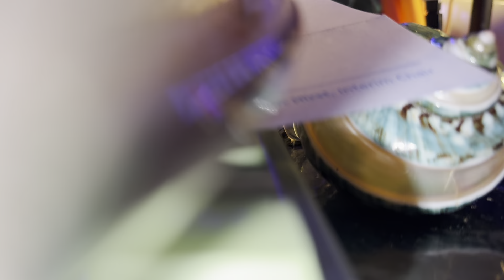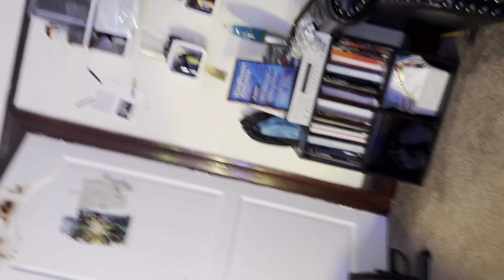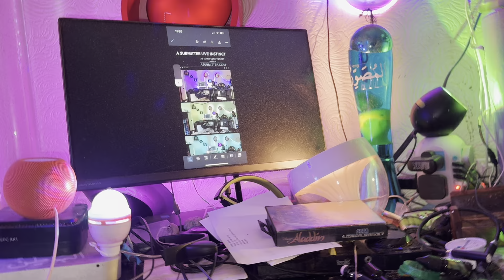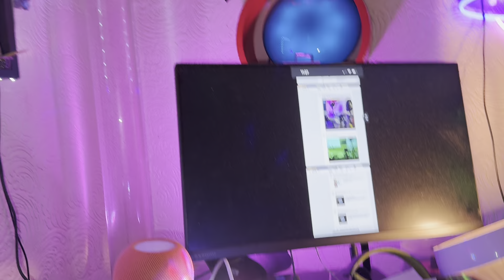podinmars.mixlr.com making pot of dope treats for laila tul Qadr